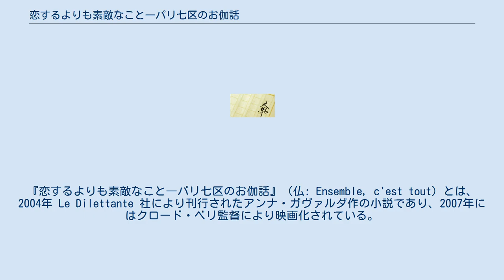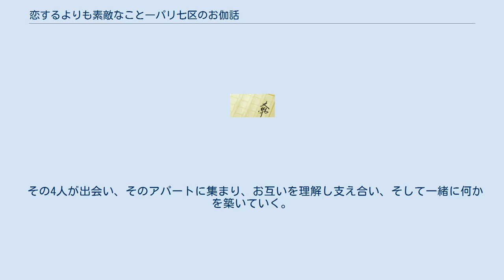恋するよりも素敵なこと―パリ七区のお伽話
『恋するよりも素敵なこと―パリ七区のお伽話』（仏: Ensemble, c'est tout）とは、2004年 Le Dilettante 社により刊行されたアンナ・ガヴァルダ作の小説であり、2007年にはクロード・ベリ監督により映画化されている。
原題の Ensemble, c'est tout は｢一緒に、それが全て｣という意味である。
 この作品は、希望を失った4人の男女が出会い、お互いに励まし支え合っていく模様を描いている。
 清掃員として働きながら何とか生活をしているカミーユは、ちゃんとした食事を摂るともなく、大好きな絵に向かう気力もなくしてしまった。
過去に囚われ生きている彼女はそれについて一言も語ろうとはしない。
高級アパートに住む貴族出身でシャイな歴史好きの青年、フィリベールは、強迫性障害という精神疾患、吃音に悩まされている。
その青年、フィリベールの同居人フランクは、腕のいい料理人。
言いたいことは何でも言うきつい性格の持ち主だが、祖母、パレットと接するときには優しさを見せる。
83歳のパレットは、孫、フランクの幸せを祈り思い出に浸りながら老人ホームで晩年を過ごしている。
 その4人が出会い、そのアパートに集まり、お互いを理解し支え合い、そして一緒に何かを築いていく。
 この小説は2007年、クロード・ベリ監督により『Ensemble, c'est tout』 の題で映画化されており、主人公のカミュ役を オドレイ・トトゥ が、フランク役をギヨーム・カネが演じている。
 日本語タイトルは『幸せになるための恋のレシピ』。